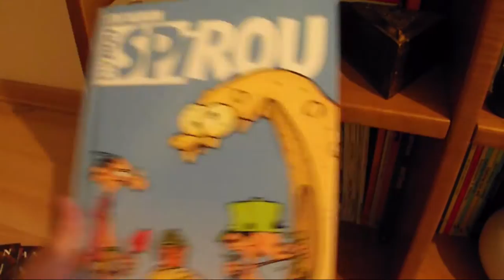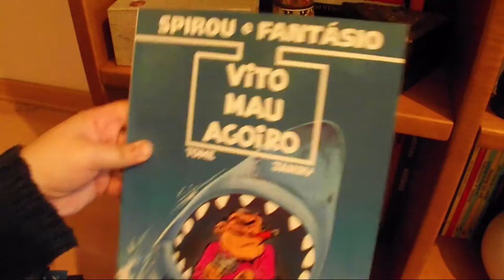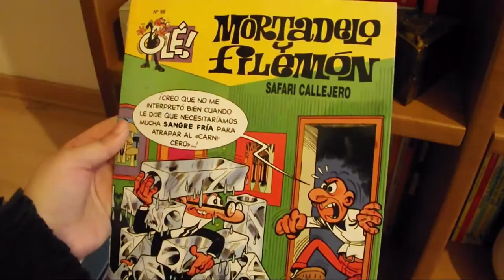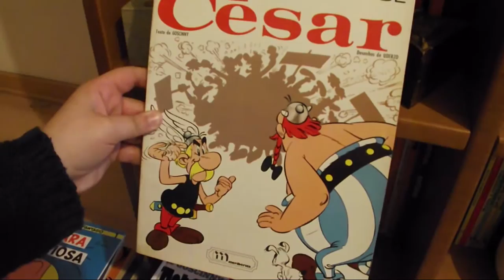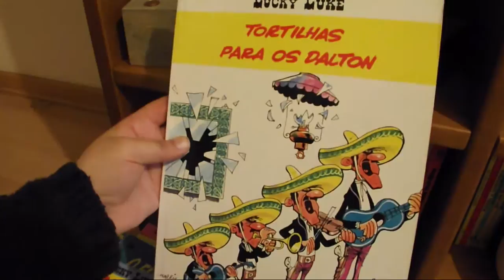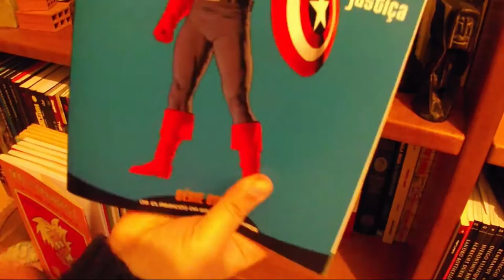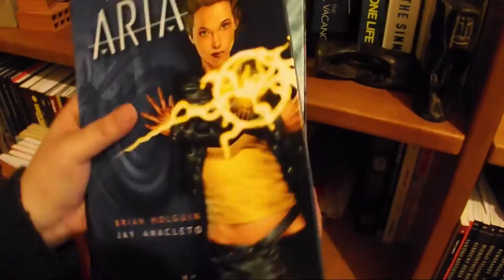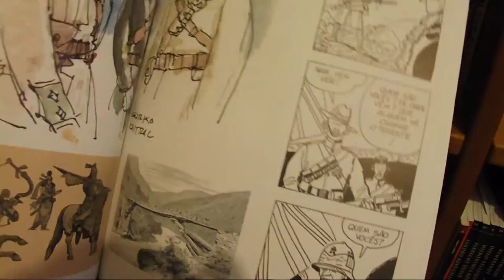in my bookshelf: Banda Desenhada Parte 4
Quarta parte de quatro vídeos em que vos irei mostrar os livros de Banda Desenhada que habitam as minhas estantes.

📚 Livros mencionados!
(brevemente)